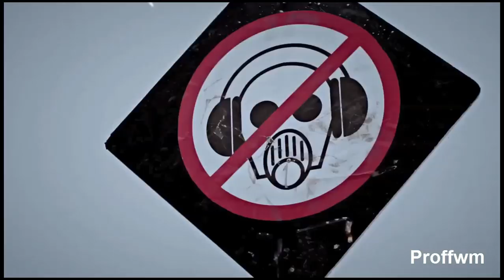BIGBANG & PSY & 2NE1 - I AM FANTASTIC GANGNAM STYLE BABY